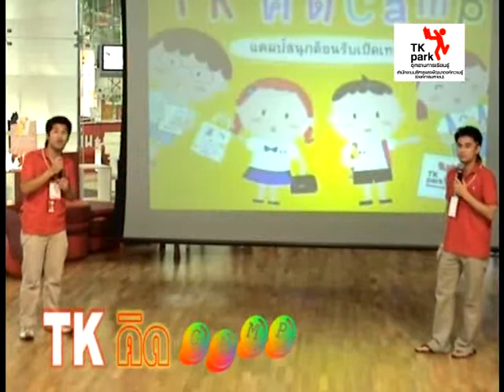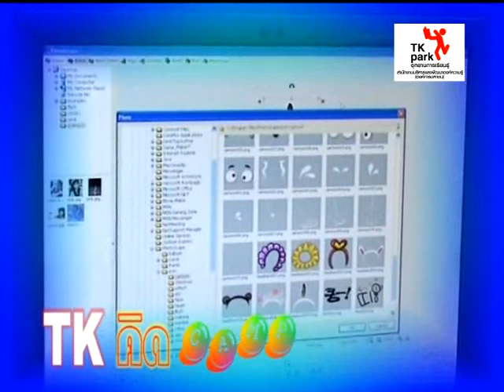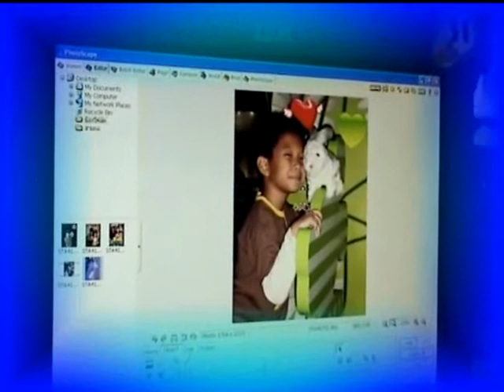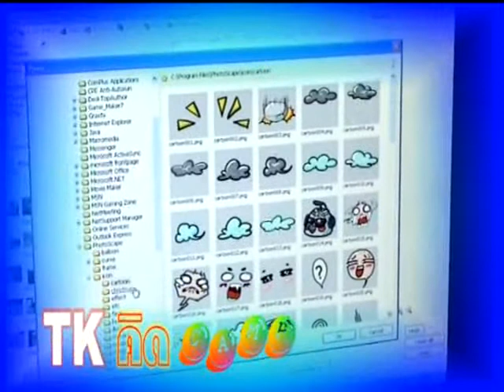TK คิด Camp แคมป์สนุกต้อนรับเปิดเทอม (1)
7 พฤษภาคม 2551
TK คิด Camp แคมป์สนุกต้อนรับเปิดเทอม ที่เปิดโอกาสให้น้องๆ วัย 7-12 ปี ได้อ่าน เห็น เล่น สนุก ได้